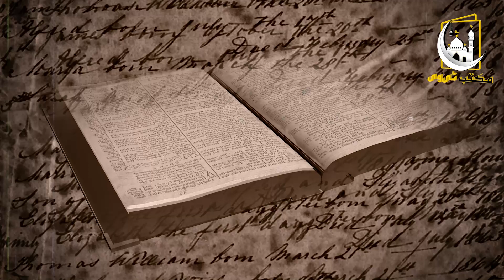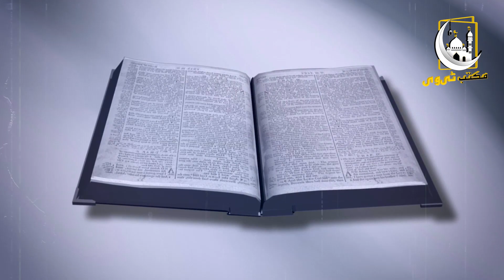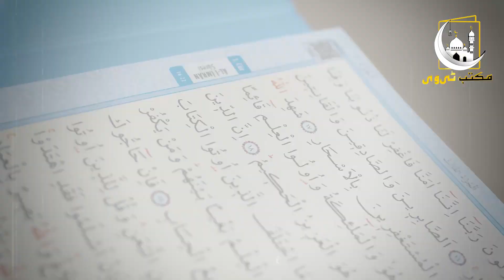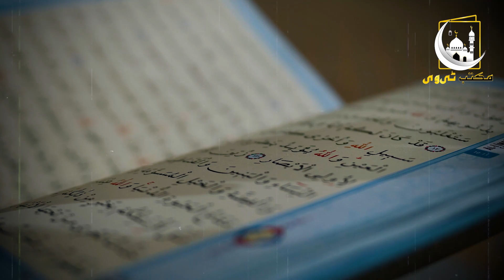Allah Nay Bani Israel Ko Bandar kun Banaya | کیا آج کے بندر اس قوم سے ہیں | Maktab TV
دوستو آج کی اس ویڈیو میں آپ کو بنی اسرائیل کے بارے میں بتائیں گے کے اللہ پاک نے اس قوم کے کچھ لوگوں کو بندر کیوں بنا دیا آخر یہ قوم اللہ کی کس بات کی نافرمانی کرتی تھی اور انبیاء اکرام جب ان سے اللہ کے حکم کی تعقید کرتے تو یہ کیا کہتے اور کیا بہانے کرتے تھے اس سن کے بارے میں جاننے کے لیے اس ویڈیو کو آخر تک لازمی دیکھے اور اس واقعہ کو دوستوں کے ساتھ چیئر کریں